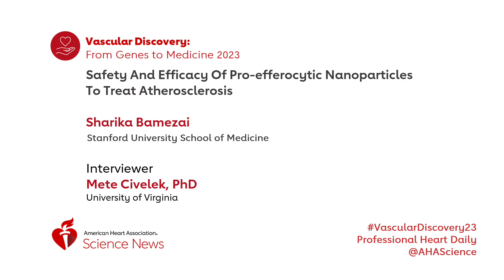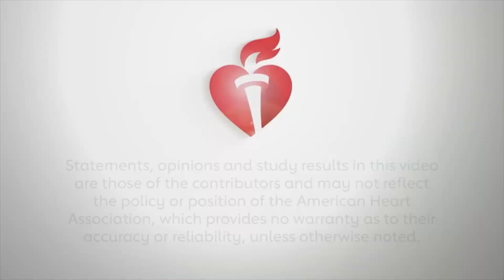Pro-efferocytic Nanoparticles as a Potential New Treatment for Atherosclerosis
Mete Civelek, PhD interviews Sharika Bamezai about her work on the safety and efficacy of using pro-efferocytic nanoparticles as a possible treatment for atherosclerosis which she presented during a session on therapeutic targets in atherosclerosis during Vascular Discovery 2023.